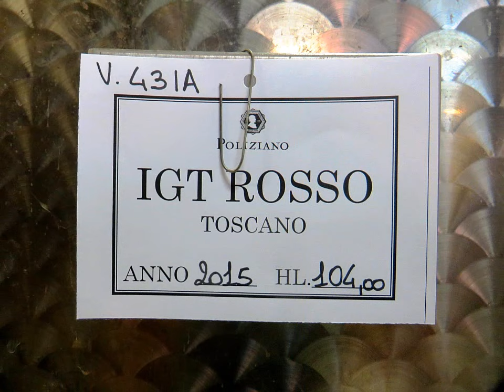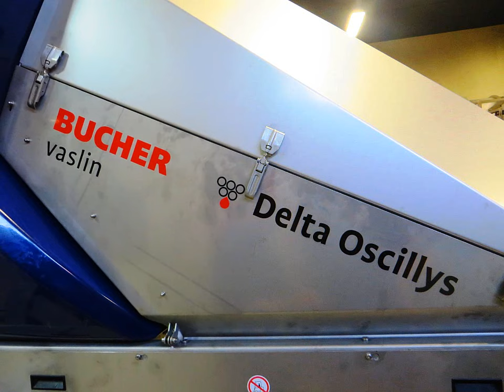Poliziano Vino Nobile de Montepulciano (Tosacana - Italia)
El vino Poliziano de de Federico Carletti figura entre los productores de primera línea de Montepulciano.

Los vinos de la propiedad son modernos, pero no poseen demasiado matiz de madera y las calidades más sencillas también mantienen un nivel muy alto.

Sus 120 ha (500.000 botellas) de vides incluyen diversas parcelas. Las situadas al pie de la ladera producen un chianti vendido a granel, mientras que otras más altas producen vino nobile. También hay 2 ha consagradas a la producción de Bianco Vergine Valdichiana DOC y de vino santo.

El nombre de la finca recuerda al poeta renacentista Angelo Polizano, nacido en Montepulciano. El propietario, Federico Carletti, también se ha inspirado en el título de varias obras de Poliziano para bautizar sus vini da tavola: Elegia (varietal de sangiovese) y Le Stanze (mezcla de sangiovese y cabernet sauvignon) y el Riserva-novile Asione.